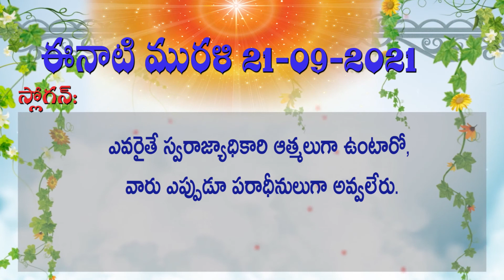21 09 2021 మురళి ముఖ్య పాయింట్స్ Murali Main Points